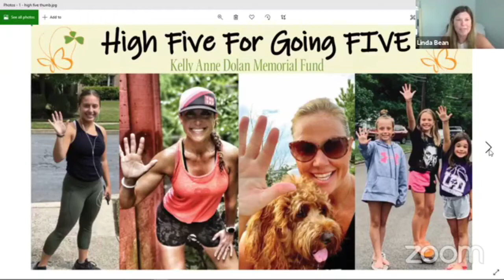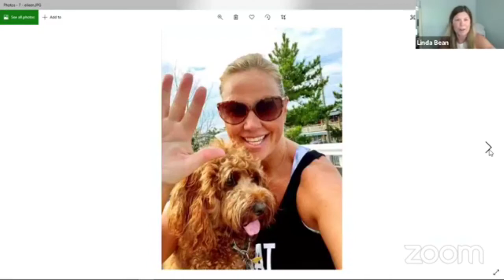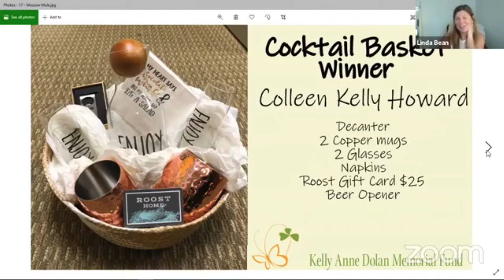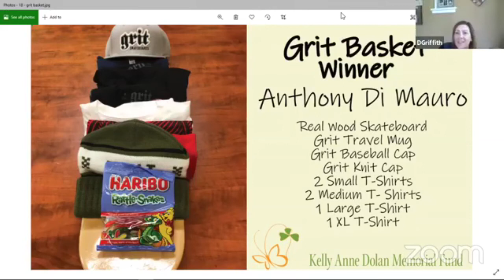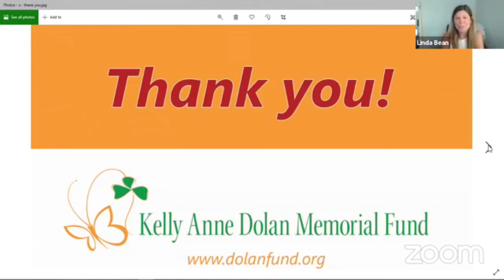High FIVE for Going FIVE - The Kelly Anne Dolan Memorial Fund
Linda and Danielle are shining a light on all the amazing Dolan Fund Supporters who participated in our Go FIVE to Save Lives Virtual 5k and announcing our Gift Basket Raffle Winners!  It’s our way of thanking you for helping our families with seriously ill children.

If you missed out on participating but would still like to help… head to our